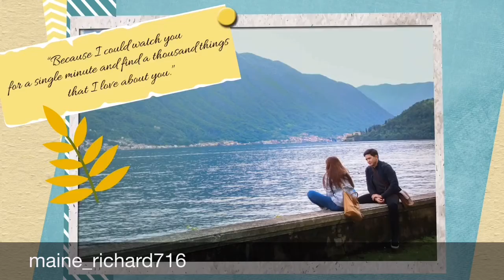Aldub kulitan 21.05.16